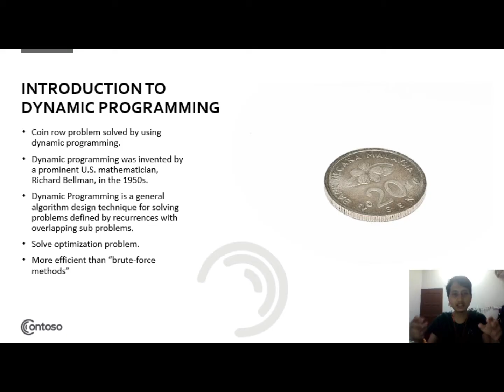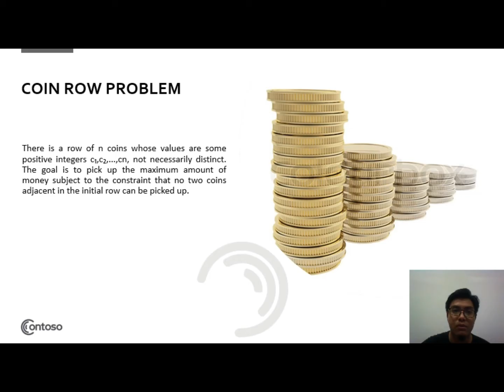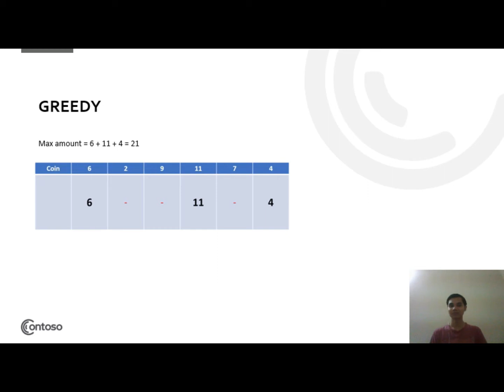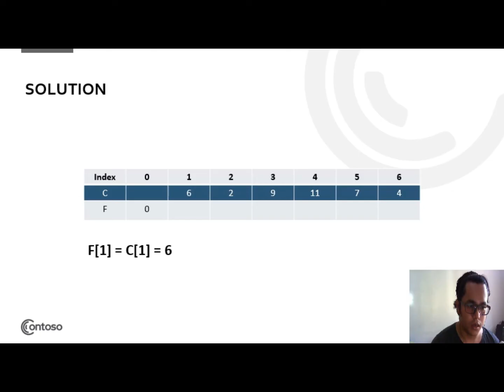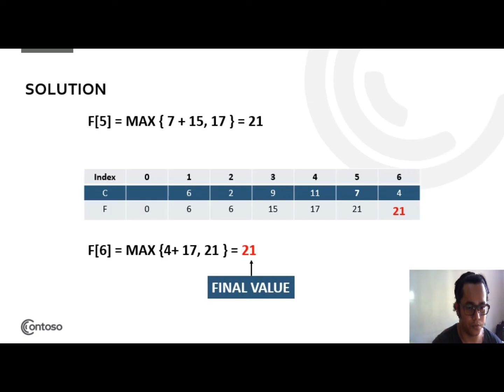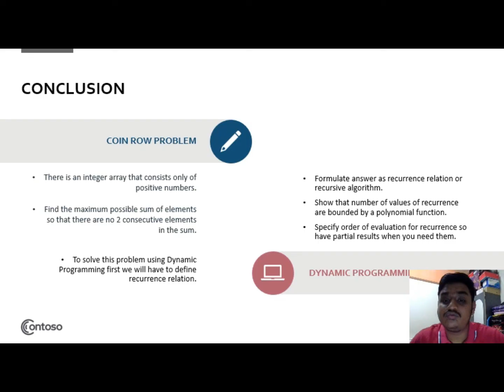Coin-Row Problem for CSC645 Project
Prepared for:
Dr. Khyrina Airin Fariza binti Abu Samah

Prepared by:
Muhammad Danish (Leader)
Muhammad Adib
Nur Firdaus
Arif Fakhri
Izz Hadri